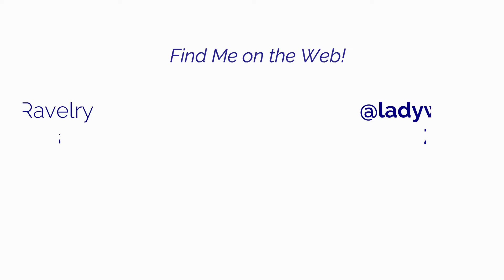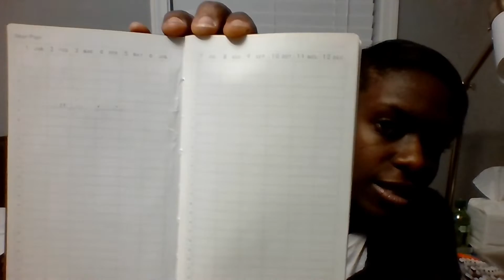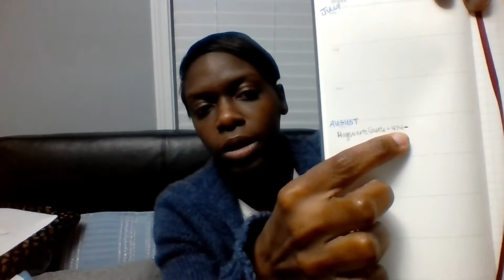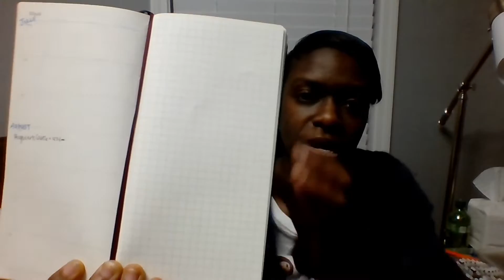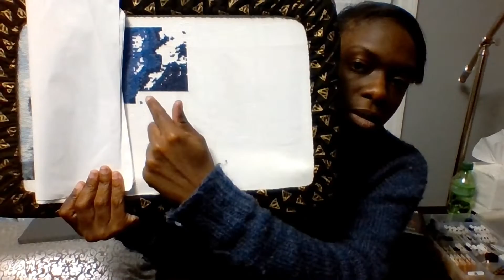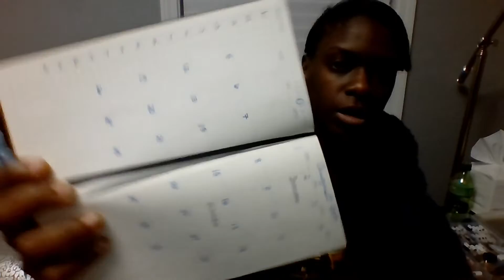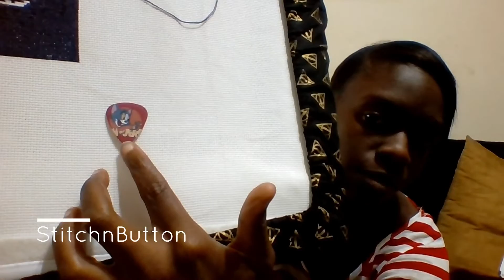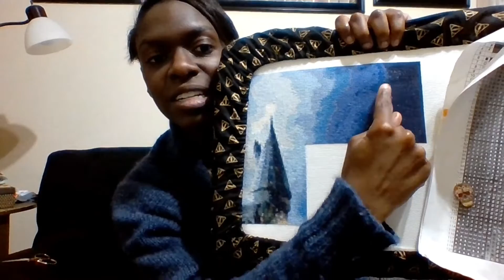Ladywing Stitches Flosstube - Arbitrary August 2019: Days 1-4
Clear Cover for journal